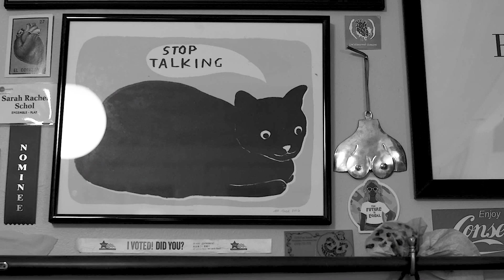Something's Coming...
Here's a sneak peak of the first F@!k the Canon episode, set to drop very soon!

Created by Sarah Rachel Schol
Produced by Emily Diego
Cinematography by Devin Quinn
Editing by Jesse Kendall